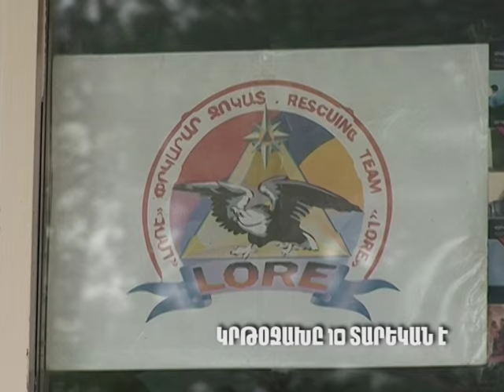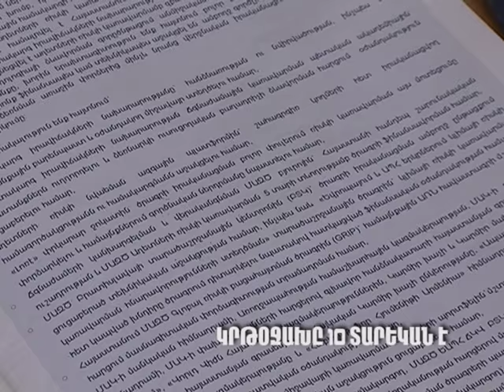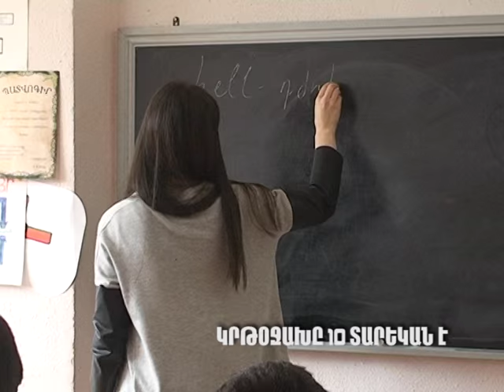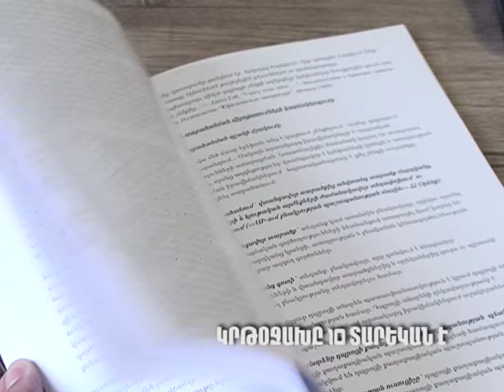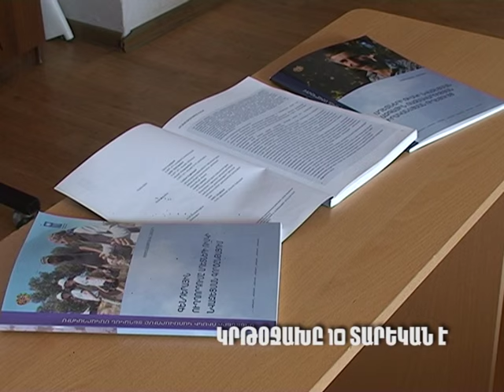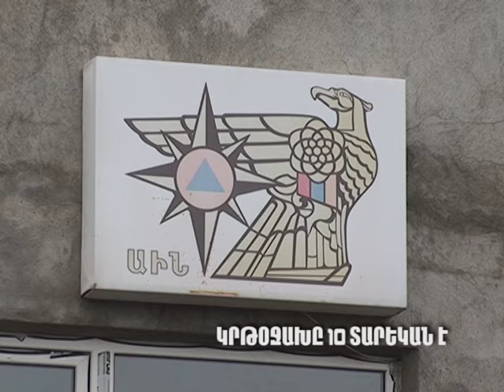Ստեփանավան NEWS 18.04.16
Ստեփանավանից սահման է մեկնել կամավորների 2-րդ խումբը: